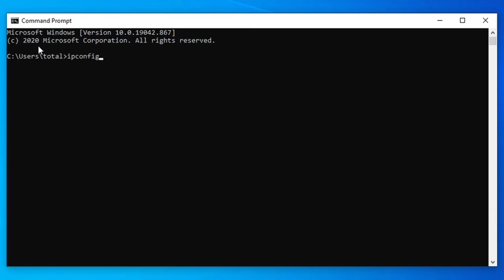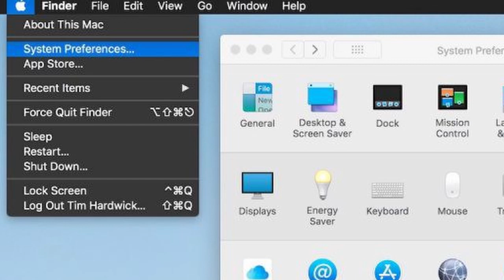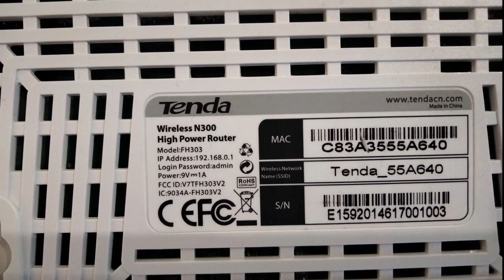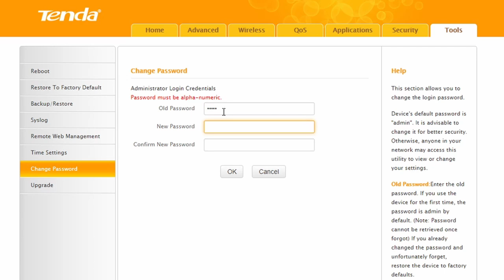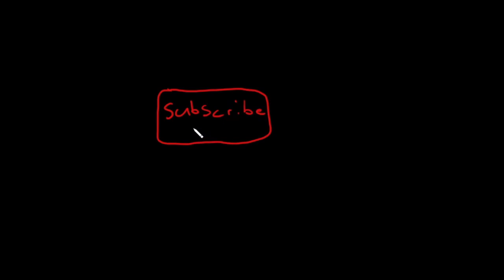How To Turn a Wi Fi Router Into an Extender/Access Point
In this video I'll show you how to turn an old Wi-Fi router into an access point. If your router supports AP mode, then you don't have to follow these steps.